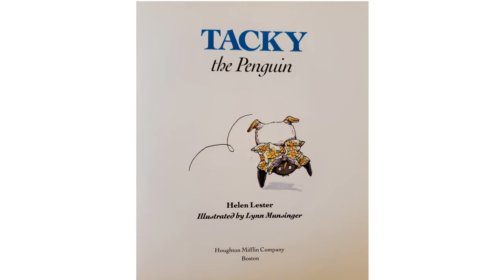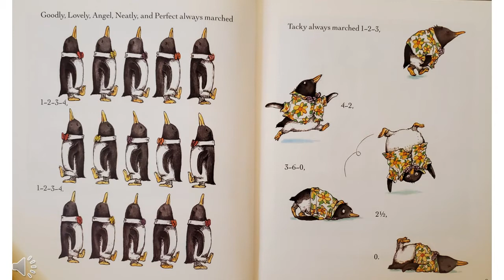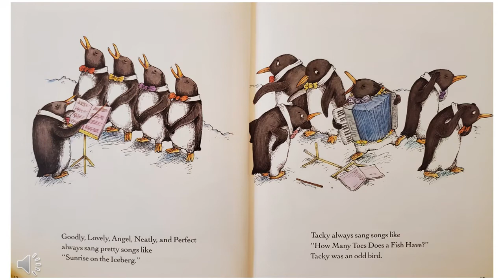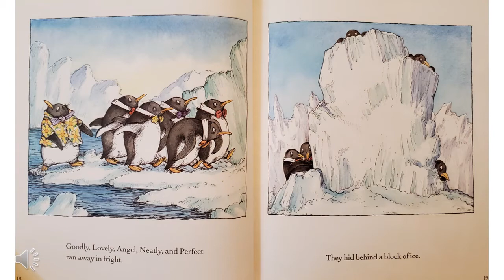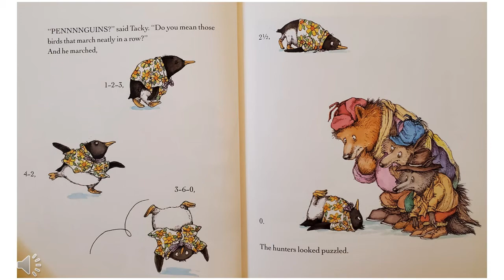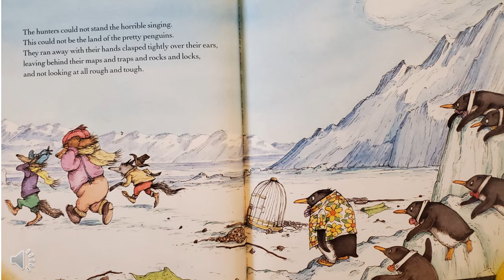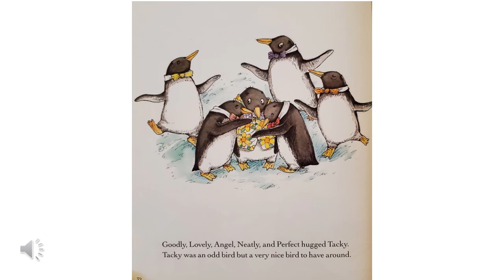Ms. Julie Reads "Tacky the Penguin"